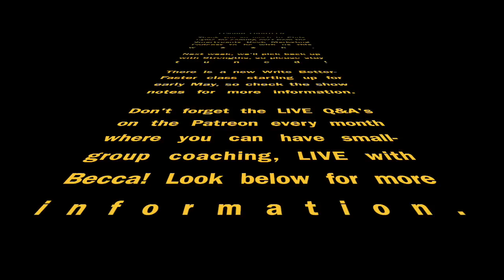Author Crisis Management - The QuitCast for Writers (1.08)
This episode is an especially important one. We're diving into the challenging terrain of crisis management for authors. It's an often-overlooked aspect of the writing profession but crucial to building a resilient career.

Becca Syme brings a unique perspective to this topic by inviting a nationally recognized crisis expert (who also happens to be her mother) to discuss the eight things authors need to quit doing during a crisis. This episode aims to equip you with the essential tips to prepare for and navigate through an author crisis effectively.

Crisis management might be hard to discuss due to the diverse experiences and perspectives within the author community, but it's an essential conversation to have. The insights from this episode can potentially be game-changing in the face of a crisis.

For more exclusive content and insights, remember to visit Becca Syme's Patreon Channel Stay updated with the latest resources by signing up for her newsletter Engage with a community of like-minded writers and access free monthly live coaching events by joining her Facebook

Chris’s book
This podcast is not endorsed by, nor is it the property of, Gallup, Inc. The Strengths information contained herein is the result of the combination of my training and experience, and may or may not reflect the opinions of Gallup, Inc. It is the property of Better-Faster Academy and all opinions are my own. Thank you!